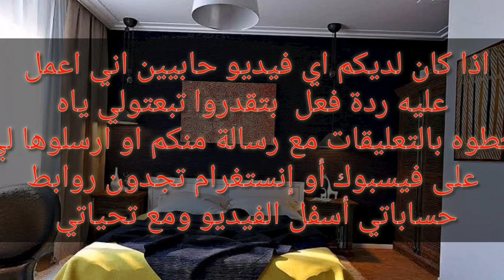صرتي لغيري - (فيديو كليب حصري ) ل محمد جواني ورياكشن على الفيديو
محمد_جواني 2020
اغنية _جديدة 2020
اغنية محمد جواني الجديدة
صرتي لغيري محمد جواني
افضل اغنية محمد جواني  2020
اغنية الاصلية محمد جواني
احلى تحية لمحمد جواني
بيسان ومحمد
جواني وبيسان
اغاني جواني وبيسان
بيسان اسماعيل  وجواني  جواني واسماعيل واغاني جديدي
حسابي على تيك توك ; tik_kat_kot_letgo أو alansime
حسابي على لايكي like : alan.sime